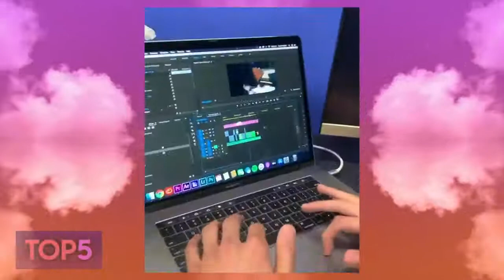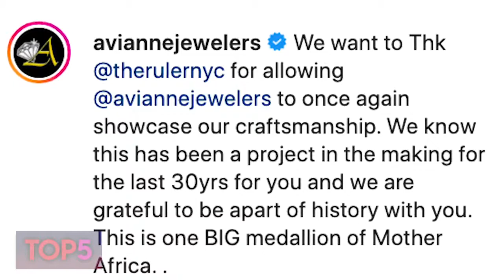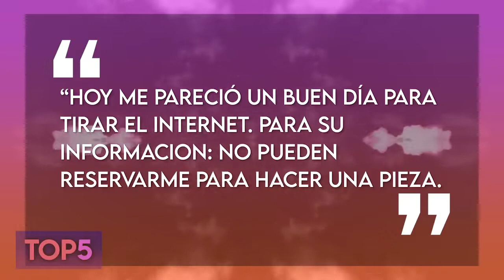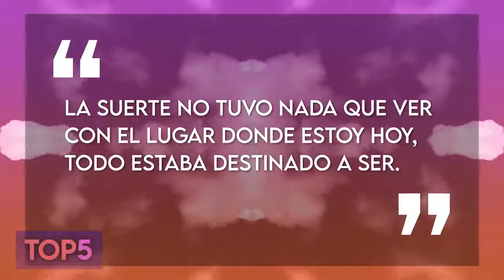TOP 5 CADENAS RAPEROS 2020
Top5 cadenas raperos 2020

cadenas raperos 2020 joyas diamantes

➡️. pueden aprender mas dejo enlace para que entren cursos donde aprenderan mas curso donde aprenderan mas a descubrir lo nuevo en este 2020 acceder